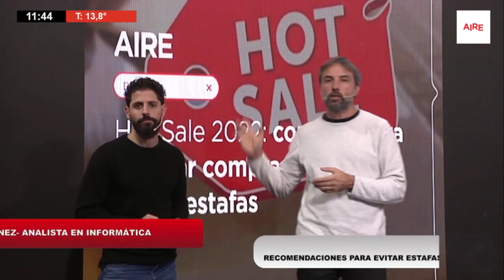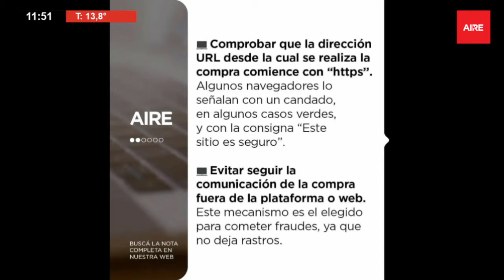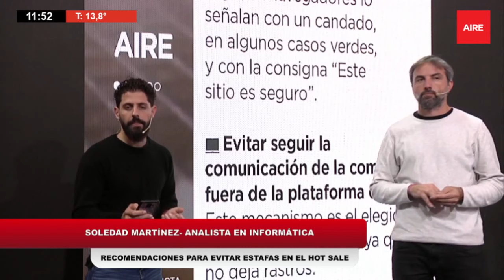🔥Hot Sale 2022 | ¿Cuáles son los reclamos más comunes al comprar? 🛒🤑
✅Durante la pandemia, los hábitos de consumo tuvieron un cambio radical, dando paso al uso de redes y formatos on line para las compras. Con ellos llegaron también las estafas que, según una especialista en seguridad informática, "crecieron en forma exponencial".
Este lunes se lanza la edición del Hot Sale 2022 y surgen, como cada año, las dudas sobre cómo evitar caer en las trampas de estafadores que esperan captar a consumidores desprevenidos.